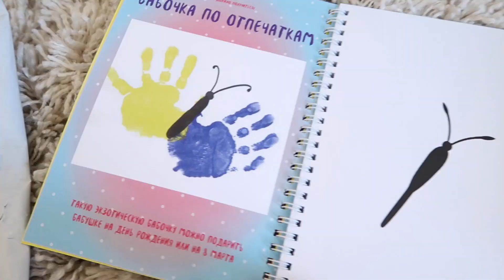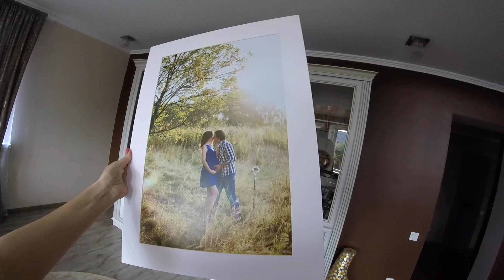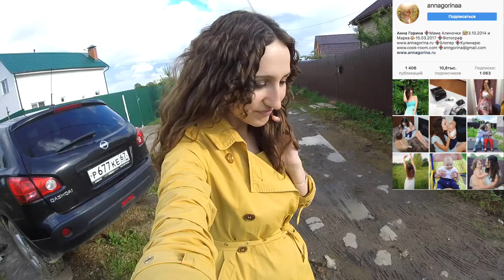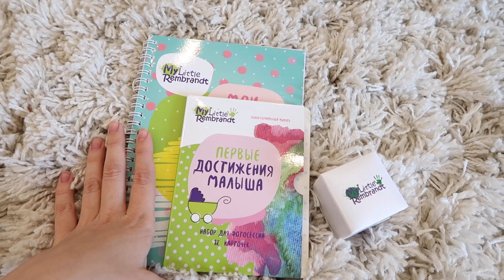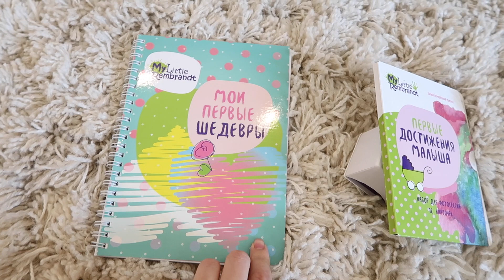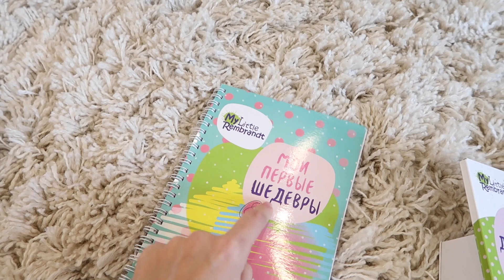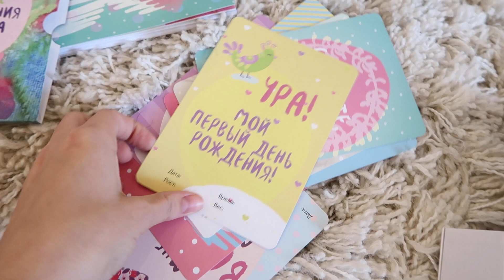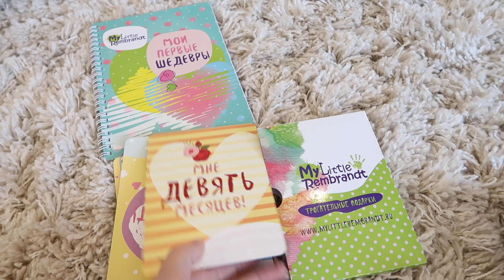ВЛОГ. Болею. Снова в гостях, природа и памятные сувениры :)